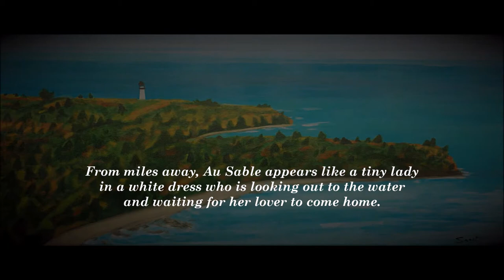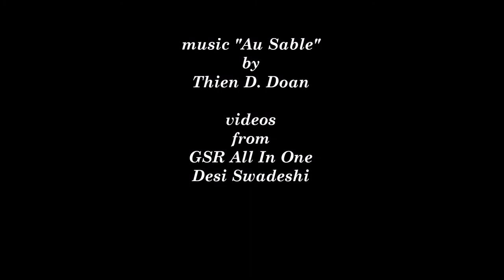Music by Thien Doan: Au Sable (Lighthouse in the Pictured Rocks National Lakeshore, UP Michigan)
Au Sable Light Station (1874)
During our spring vacation in UP Michigan in 2017, we could not get close to Au Sable lighthouse at Au Sable Point because the Grand Sable Dunes were closed to the public due to visitor safety concerns. The dunes were unstable and on the verge of collapse. However, even from miles away, I could still see Au Sable. She appeared like a tiny lady in a white dress, gazing out to the water and waiting for her lover to come home. This composition reflects the image of Au Sable that I saw then.